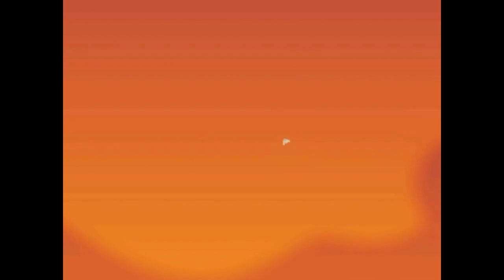Kayıp Armağan | Çizgi Animasyon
Torajiro Yamada kendi elleri ile yaptığı 'Tachi' kılıcını Japon İmparatoru Meiji'nin emriyle II. Abdülhamit' e götürmek üzere yola çıkar. Japon İmparatoru'nun Osmanlı İmparatorluğu'na, diplomatik amaçlarla yolladığı bu değerli hediye, yolculuk sırasında çalınır.

Torajiro Yamada, Sultan'ın karşısına çıkar. Samuray kanından biri olarak görevinde başarılı olamamıştır ve kılıcı bulmak onun için bir onur meselesidir. II. Abdülhamit, korumalarından en iyi dövüşçüsu olan eski Yeniçeriler'den Orhan'ı Yamada'ya eşlik etmekle görevlendirir. Kayıp armağanı bulmaya giden Samuray ve Yeniçeri, aykırı düşen kültür ve inanışların karmaşası içinde, değişen zamanın kendi hayatları üzerindeki etkilerine tanık olacaklardır. Türlerinin son örneği bu ikili, tüm farklılıklarını bir yana bırakıp, kayıp kılıcı bulmak için İstanbul'dan Ege sahiline kadar ortalığı kasıp kavurur...

Kayıp Armağan, İstanbul Topkapı Sarayı Müzesi'nde günümüzde de sergilenen, tarihi ve sanatsal değere sahip bir objeden yola çıkarak, Türk ve Japon kültürleri arasında yaşanmış tarihsel bir olayı, fantastik boyutta ele alan iki boyutlu animasyon projesidir. Bu proje, Türk toplumuna ait tarihsel ve kültürel zenginlikleri, ülkemizde henüz yaygın olmayan bir anlatım biçimiyle ortaya koymayı, kendimize ait tarihi, yeni bir görsellikle daha geniş ve daha farklı kitlelere ulaştırmayı hedeflemektedir.
Yönetmen: Kerem S. Hünal